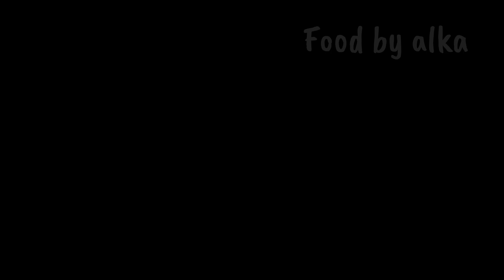Tiffin series Ep-27 अप्पे बनाने का ये तरीका काश आपको पहले पता होता |Rawa appe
ingredients;
Semolina(sooji/rava) -1cup
Curd-1/2cup
Mustard seeds
Asafotieda(hing)
curry leaves
green chili
coriander leaves
carrot
sweet corn
onion
french beans
Capsicum
oil for Tadka
ghee
Eno/ baking soda